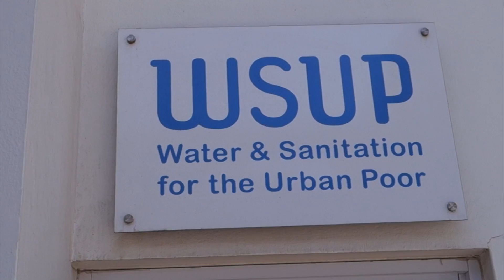Shared sanitation for the urban poor: Understanding what works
The MapSan study aims to explore the links between sanitation, population density, and health outcomes in Maputo, Mozambique. The video describes a controlled, before-and-after trial of an urban sanitation intervention to reduce enteric infections in children: